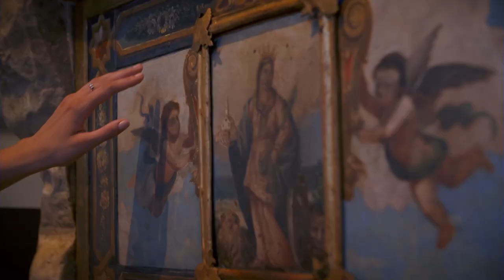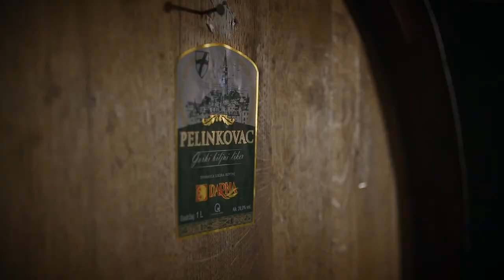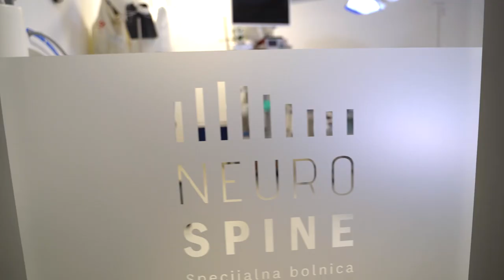Kraljica Hrvatske 2022 - Queen of Croatia 2022 - Rovinj, 29-11-2022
Snimka finalnog izbora - Kraljica Hrvatske 2022 - Queen of Croatia 2022 - Rovinj, 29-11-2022